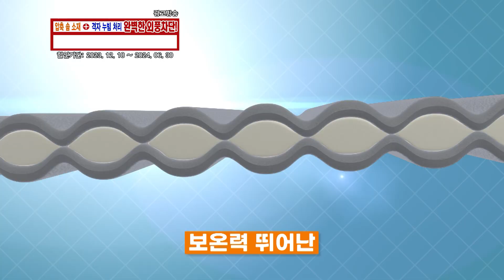외풍막아365